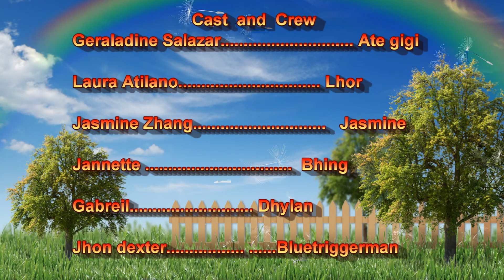Celebrating New Year's EVE ( 2015-2016)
▬▬▬▬▬▬▬▬▬ஜ۩۞۩ஜ▬▬▬▬▬▬▬▬▬▬▬▬▬▬
                       HAPPY NEW YEAR 2016
▬▬▬▬▬▬▬▬▬ஜ۩۞۩ஜ▬▬▬▬▬▬▬▬▬▬▬▬▬▬